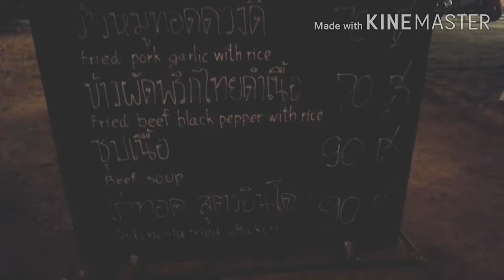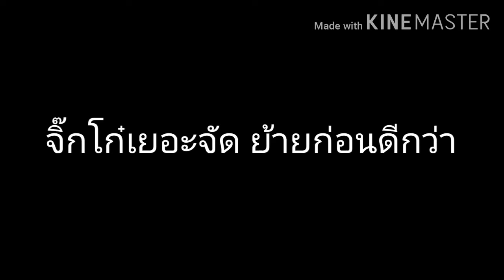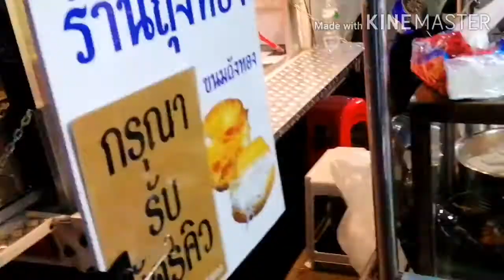จ้อน Ep 59.3 บุกกาญ​นะจ๊ะ + พีคเลี้ยงข้าว (ไตรภาค)​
หลังจากแข่งเสร็จ ก็มาฉลองเบาๆต่อเลยครับ

แวะมาพูดคุยทักทายสนทนาภาษาสเก็ต ได้ที่